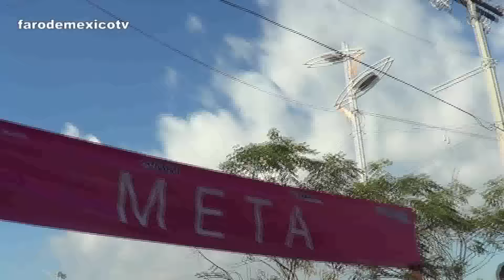Carrera del Día Internacional de la Mujer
H. Matamoros, Tamaulipas. Marzo/12/2016.- Con entusiasmo y alegría, cientos de mujeres participaron en la carrera del Día Internacional de la Mujer encabezada por la alcaldesa Lety Salazar y la Presidenta del Sistema DIF, Lizy Salazar, quienes, junto a funcionarios públicos, madres de familia, niñas y jóvenes convirtieron esta carrera en una divertida y multicolor fiesta deportiva